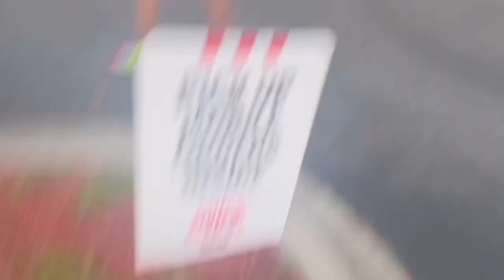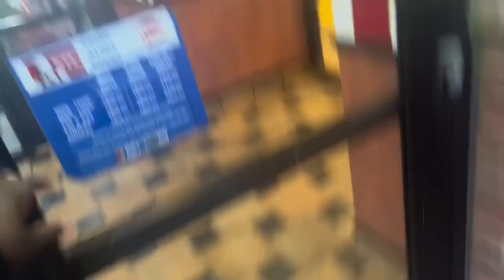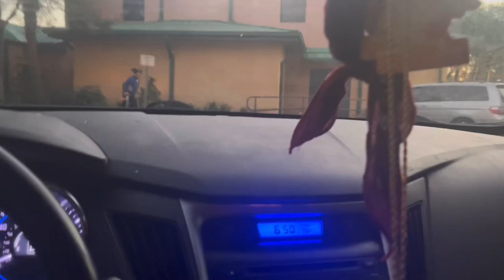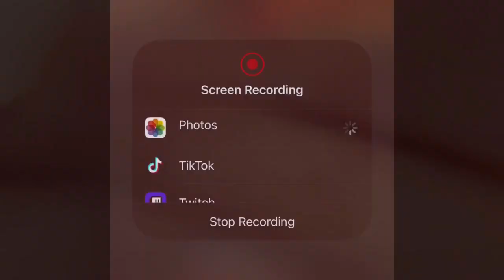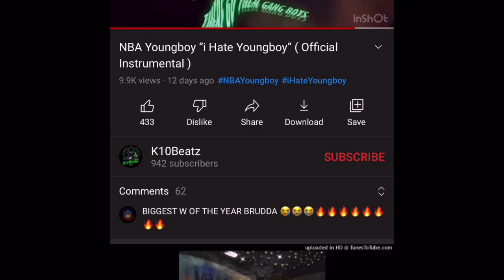Splat ball guns war ⚠️😈